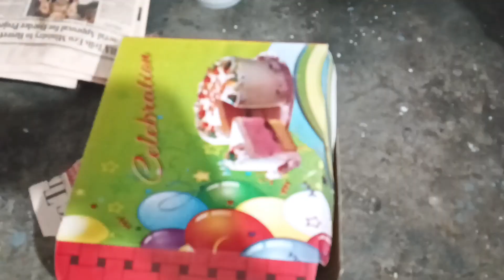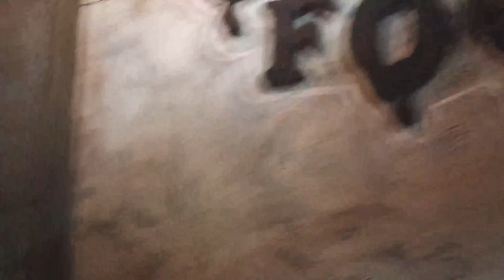Birthday gift 2000 $ 😬 | cake gir gea sab khatam 😢 | sara birthday kharab cake giran nal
pura 1 saal ho gea vlogging nu